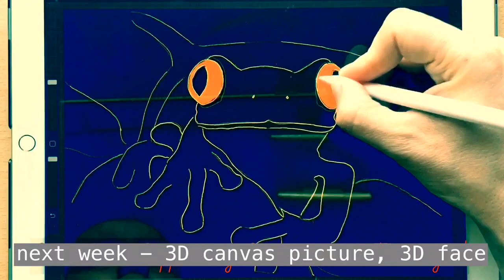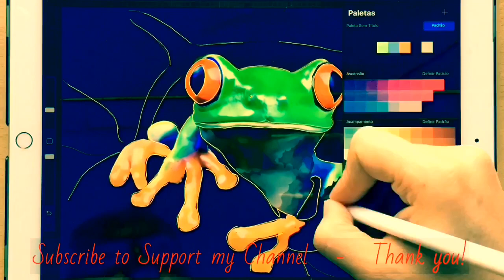Drawing a realistic frog iPad Pro Procreate Time lapse Frosch zeichnen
Hyperrealistic drawing a frog
How to draw a frog speed drawing

Frosch zeichnen
iPad Pro + Apple Pencil + procreate + painting time lapse a realistic frog
iPad Pro drawing time lapse